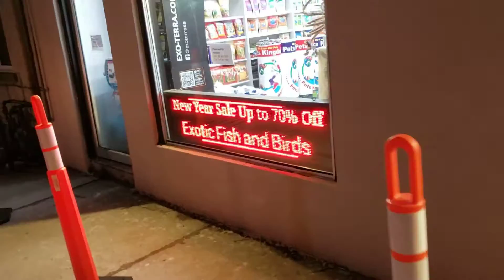Pets Kingdom. New store in Oshawa !